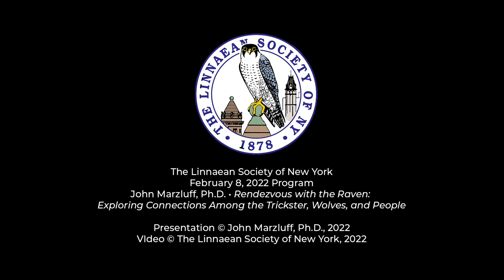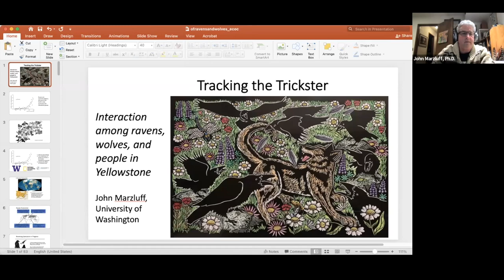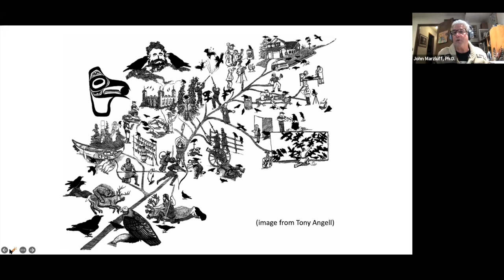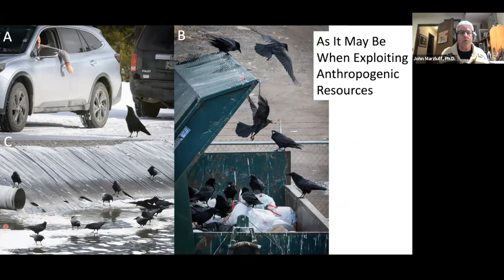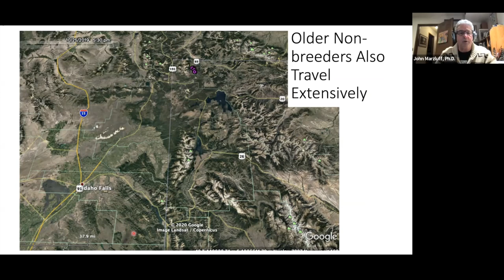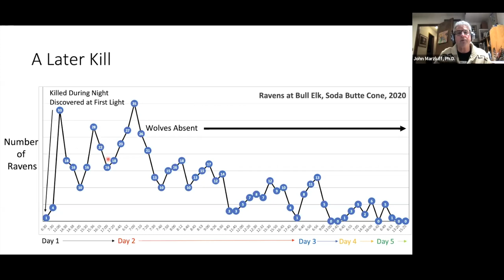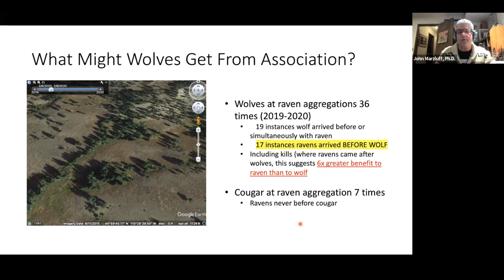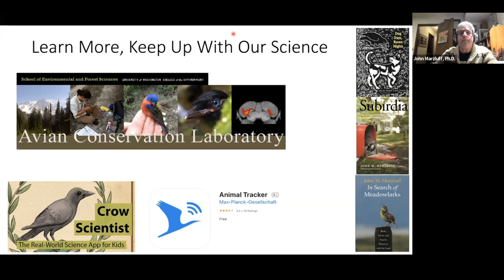John Marzluff, Ph.D. • Rendezvous with the Raven: Exploring Connections Among... • 2/8/22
LSNY February 2022 Program

John Marzluff, Ph.D. • Rendezvous with the Raven: Exploring Connections Among the Trickster, Wolves, and People • 2/8/22

Ravens are known to scavenge from wolves and people, but the degree to which they exploit these and other sources of food has not been studied in detail. In 2019, John Marzluff and Matthias Loretto began tagging ravens in Yellowstone National Park with long-lasting satellite transmitters. After tagging more than 60 ravens and relating their movements to those of people and wolves, they gained an appreciation of their reliance on both as providers of food. In his talk, Dr. Marzluff will describe how the movements of territorial and non-breeding ravens can be related to wolf and human-provisioned foods, focusing on how the exploits of individual birds demonstrate variability. The team observed ravens at wolf kills, but it appeared that these discoveries were incidental, rather than the result of the ravens purposefully searching for them. As we begin to quantify the relationship between wolves and ravens we may learn more about their synchrony, but at present it appears to be weak, with discovery of kills occurring during the day rather than after communal roosting. Ravens made extensive use of anthropogenic resources, including direct handouts, wastewater treatment ponds, dumps, agriculture, roadkills, and hunter offal. Territorial ravens have extensive knowledge of the greater Yellowstone ecosystem and exploit areas in excess of 6,500 square miles.

John Marzluff is James W. Ridgeway Professor of Wildlife Science at the University of Washington. His graduate research (Northern Arizona University) and initial post-doctoral research (University of Vermont) focused on the social behavior and ecology of jays and ravens.  He continues this work, investigating the intriguing behavior of crows, ravens, and jays and currently focuses on the interactions of ravens and wolves in Yellowstone. He teaches courses in ornithology, governance and conservation of rare species, field research in Yellowstone, and the natural and cultural history of Costa Rica.

Professor Marzluff has written six books and edited several others. Welcome to Subirdia (2014, Yale) shows that moderately settled lands host a splendid array of biological diversity and suggests ways in which people can steward these riches to benefit birds and themselves.  His most recent book, In Search of Meadowlarks, (2020, Yale) connects our agriculture and diets to the conservation of birds and other wildlife.

Dr. Marzluff has mentored more than 40 graduate students and authored over 140 scientific papers on various aspects of bird behavior and wildlife management. He is a member of the U.S. Fish and Wildlife Service’s recovery team for the critically endangered Mariana Crow; a former member of the Washington Biodiversity Council; a Fellow of the American Ornithologist’s Union; and a National Geographic Explorer.